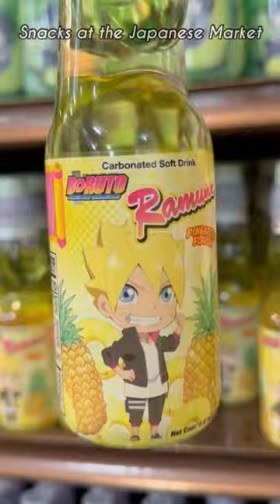(SNACK) Only Eating Japanese Convenience Store Food for 24 Hours